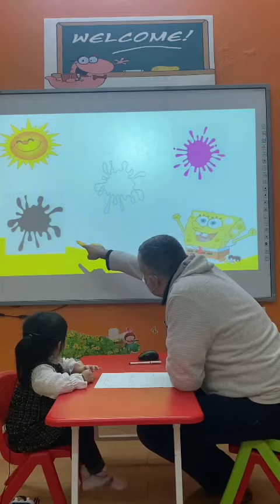PSE Viet Tri_Ivy Achu6 A2- Color